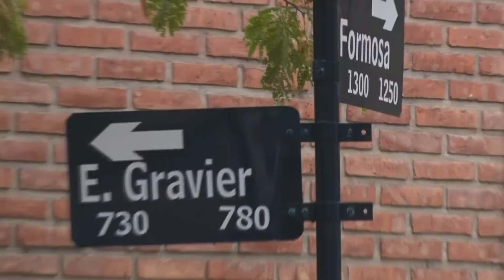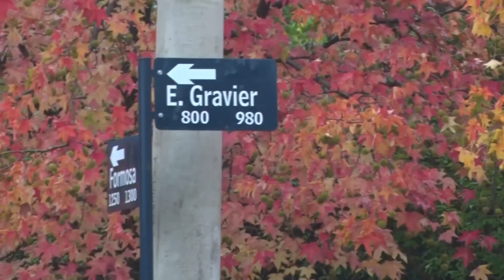Seguridad vial: cambian a mano única calles de un amplio sector del barrio Santa Genoveva